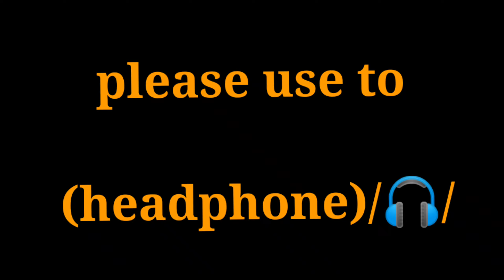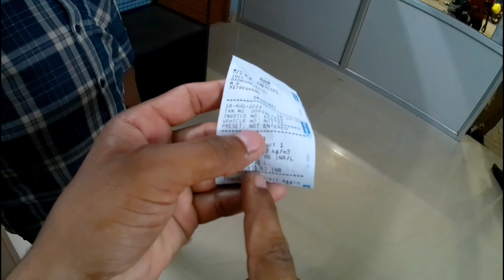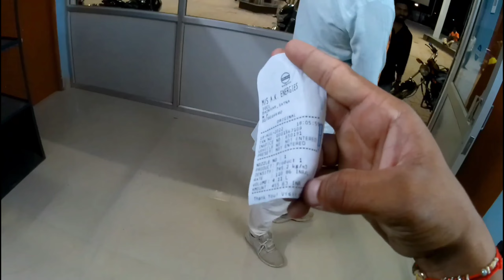Petrol Pump Me chori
Mujhe foIlow:-